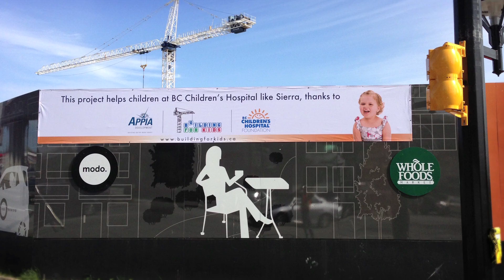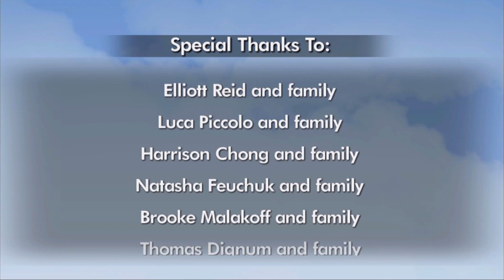Miracle Weekend 2013 - Remax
RE/MAX - supporting  BC Children's Hospital for over 20 years